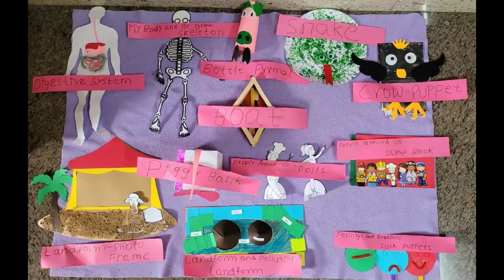Project day at Eurokids Rukmininagar 2021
Activity based learning is part of Eurokids Rukmininagar curriculum.
When learning is understood by the child, he will present the same with confidence to his peers online or offlien does not matter.
The art of public speaking thus developed without stress and in a natural manner.
The project day, experiment day and talent day are the platform to bring out the best in all our tiny tots!!
Each child is unique and each child is a winner at Eurokids!!